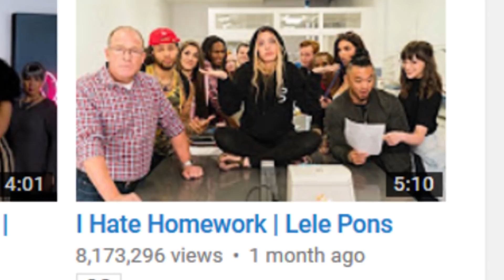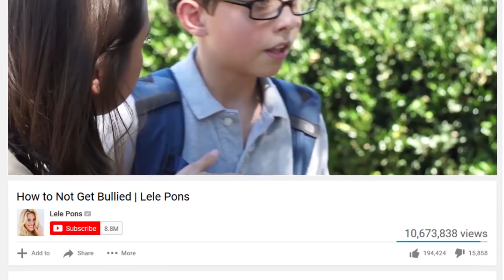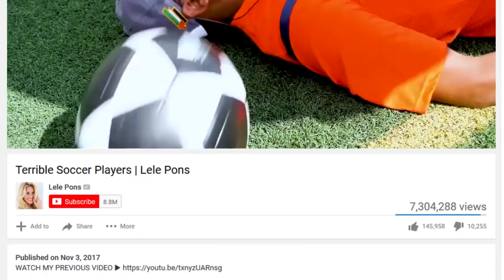DESTROYING LELE PONS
I'm going to WRECK Lele Pons! I'm going hardcore on this one!

Also Green Screen's a bit messed up on this one, I think it's the lighting but I'll get it fixed by the next one. I apologize for that.